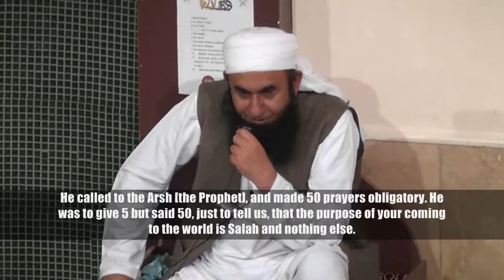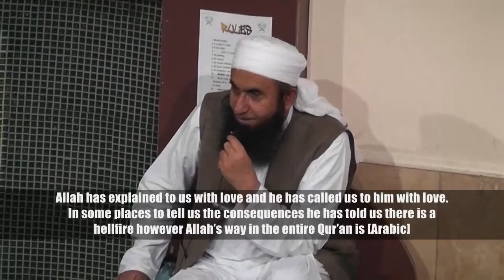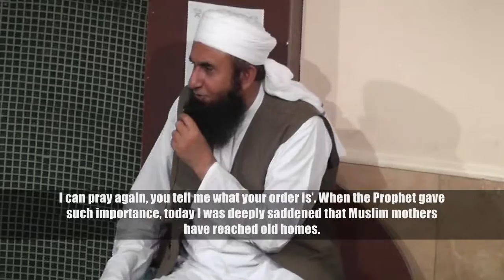english advice tariq jameel